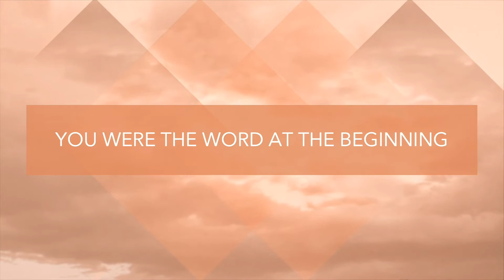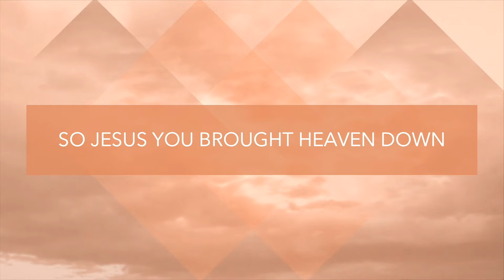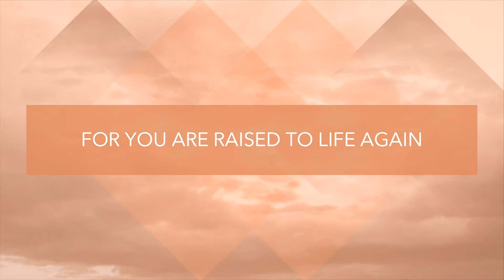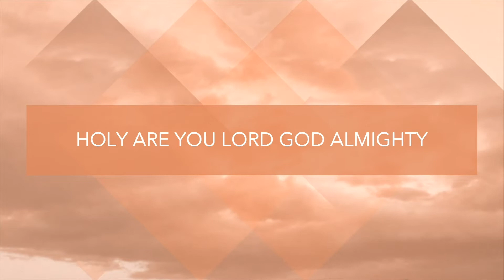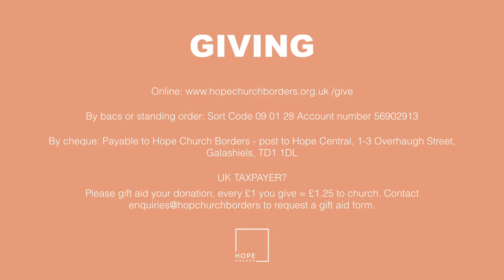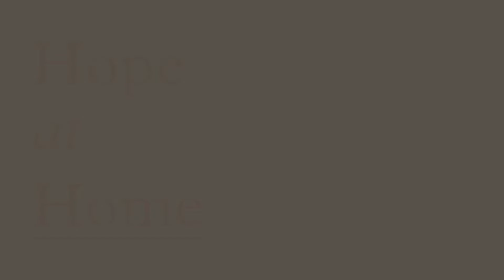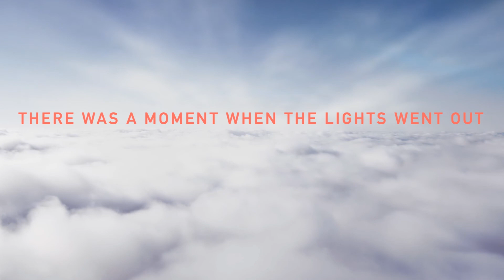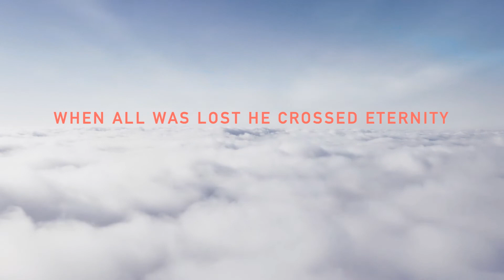The writing is on the wall